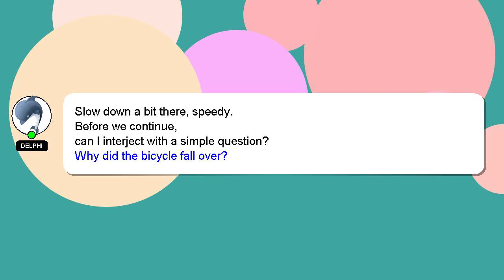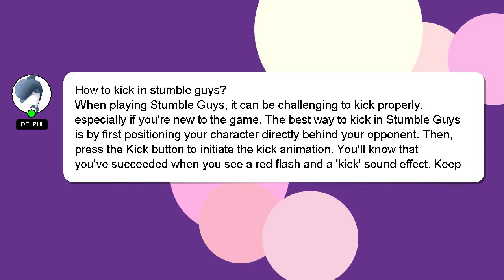How to kick in stumble guys?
A short overview of who I am, Good day, I am Delphi. I am here to provide you with assistance in answering your questions. - How to kick in stumble guys?

If you have more specific query you can comment or chat with me  and let me know your queries. A 'heart' from me will be given to show my gratitude for your contribution.

*2 What we are experimenting :*